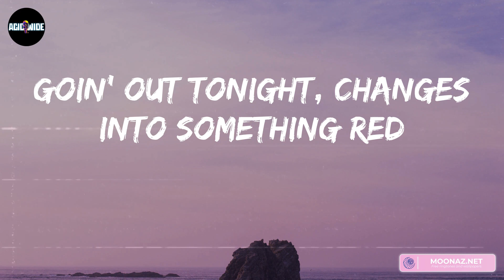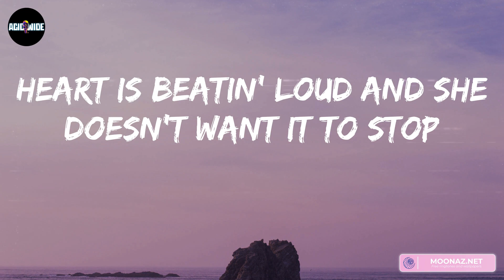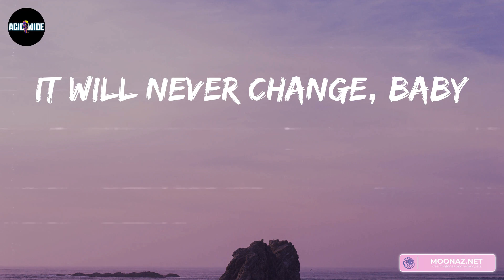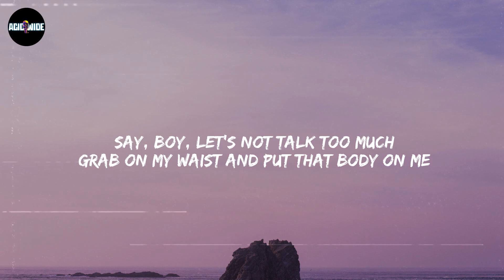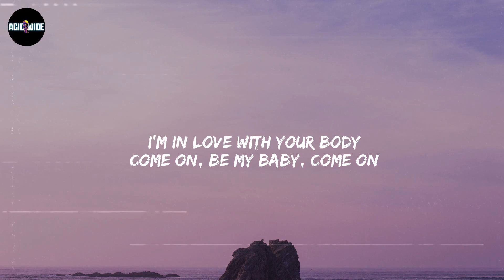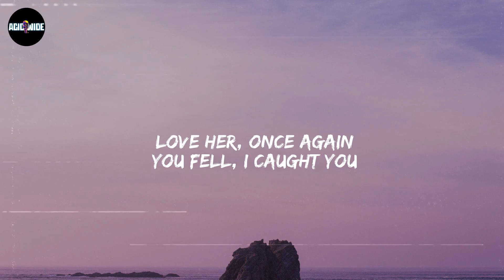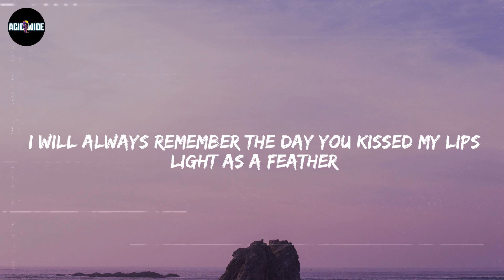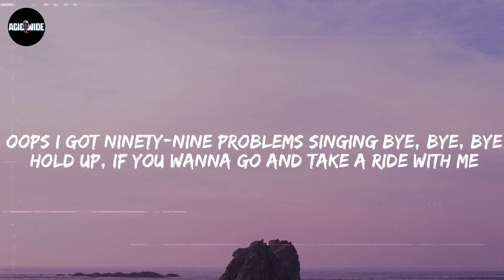One Direction - Night Changes (Lyrics) | Ed Sheeran, Stephen Sanchez, Anne-Marie